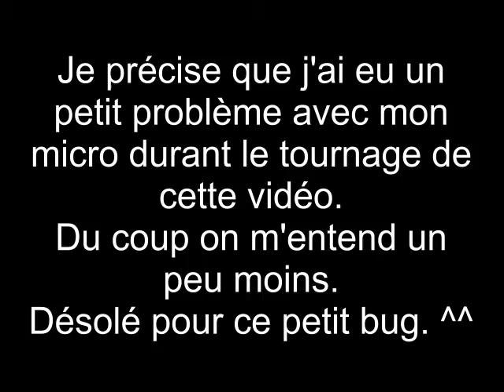Les Indestructibles | PS2 | Episode N°16 | Labos secrets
On se retrouve aujourd'hui pour l'épisode 16 de mon Let's Play sur Les Indestructibles.

La famille des Indestructibles maintenant réunie, nos 4 héros doivent trouver un moyen de retourner à Metro-city pour sauver la ville de l'Omnidroïde 10 !
Seule une fusée peut les ramener, mais problème : Le courant est coupée dans le silo de la fusée.
Mme Indestructible va devoir parcourir les souterrains de la base de Syndrome pour rétablir l'électricité.
Un niveau un peu long mais pas très dur pour autant. ^^

Bon visionnage ! :)